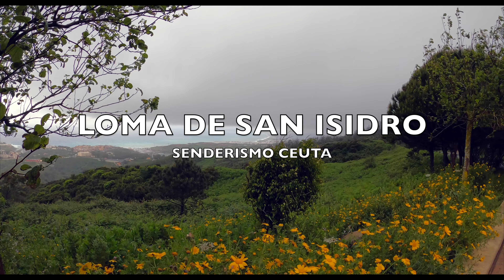SENDERISMO LOMA DE SAN ISIDRO. CEUTA NORTE DE ÁFRICA.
Buena ruta desde el Mirador de Isabel II en Ceuta discurriendo por la Loma de las Baterías, Pista de la Peque hasta el Fuerte de Piniés. Desde aquí bajamos por la Loma de San Isidro hasta el Fuerte de Mendizabal, desde aquí subimos por Cabrerizas Altas hasta el punto de salida en el Mirador de Isabel II